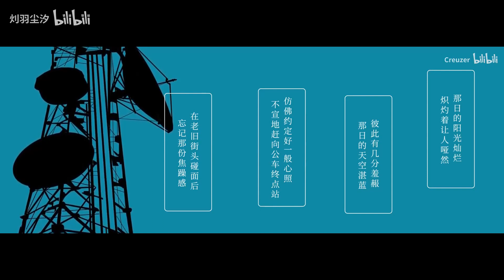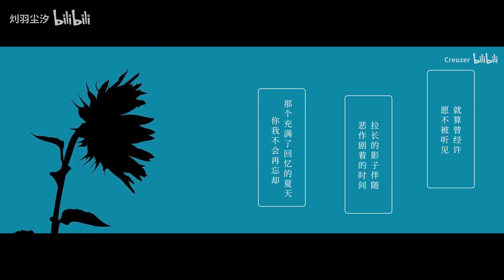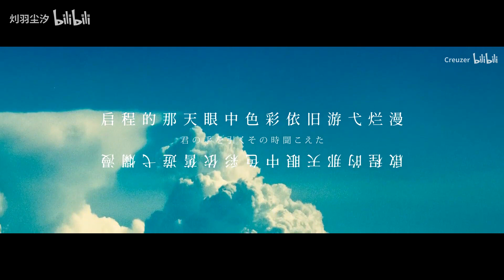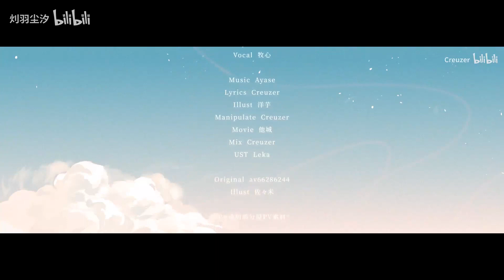【赤羽】Fiction blue（cover：牧心）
singer : Chiyu